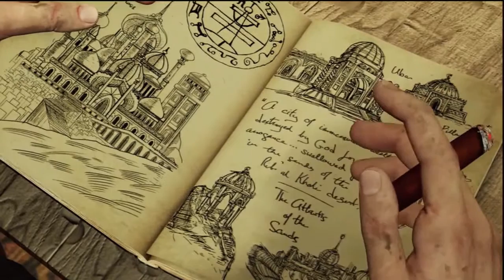Let's Play: Uncharted 3 Walkthrough: Chapter 5 - London Underground Part 2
Part 2 of Chapter 5 of my playthrough of Uncharted 3 Drake's Deception